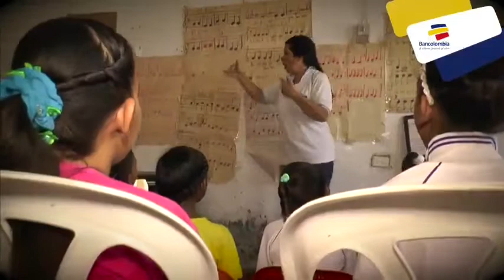Con música y reciclaje, pescadores de Puebloviejo escapan de los problemas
Más de 80 niños de escasos recursos de Magdalena le ponen alegría a sus vidas a ritmo de flautas y violines.